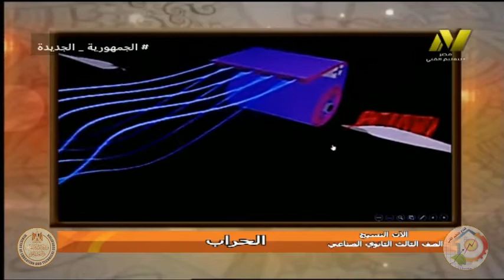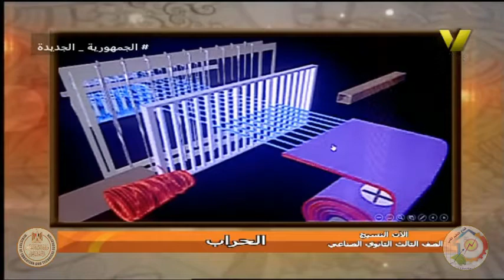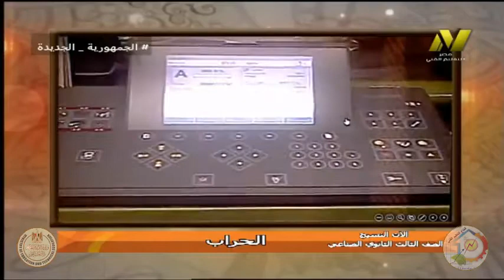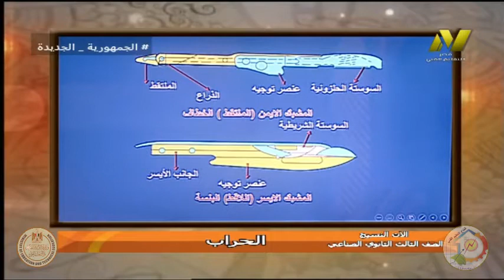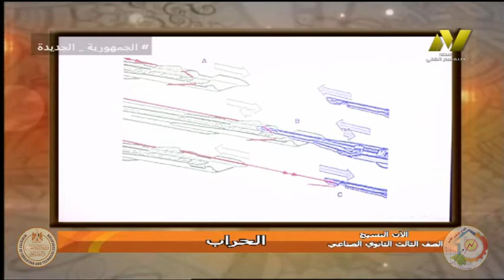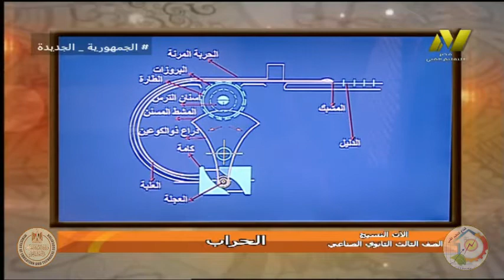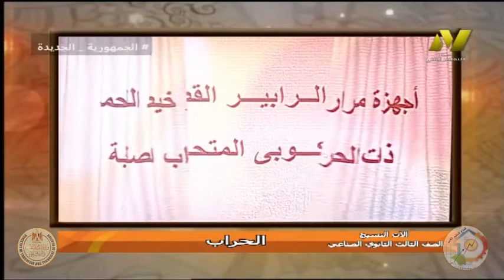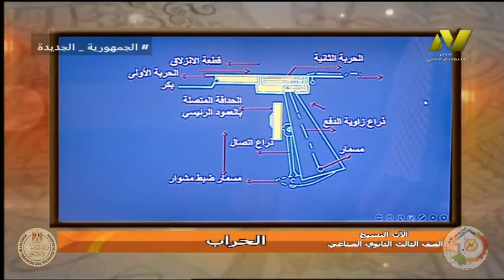الصف الثالث صناعى نسيج - الات النسيج - الحراب - ا محمد عبد السلام